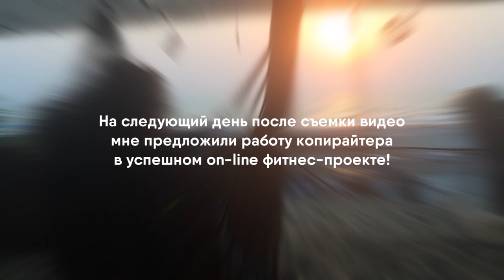Монтаж видео для конкурса.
Монтаж видео с небольшим эффектом в конце.
Видео было снято на телефон вертикально, поэтому было перевернуто на 90 градусов и под основную дорожку была подложена еще одна дорожка с размытием, чтобы скрыть вертикальную съемку.

Принимаем заказы на монтаж видео и не только!

Каждый клиент очень важен для нас и мы постараемся ответить вам как можно быстрее!